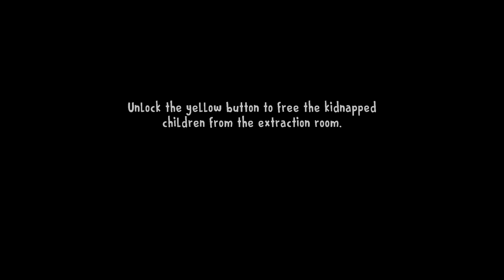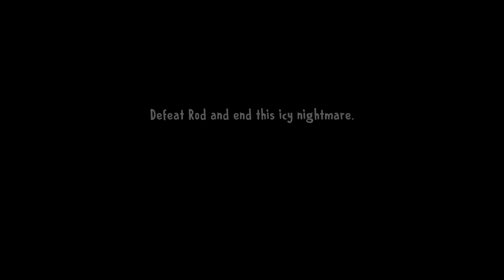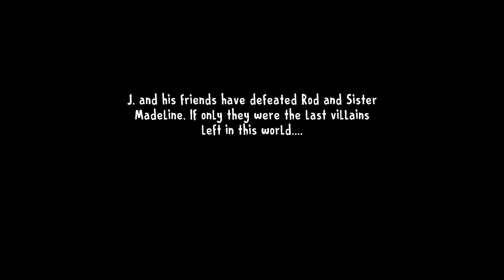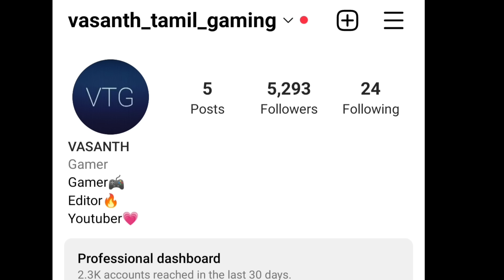Rod And Evil Nun are Dead 😭|Ice scream 8 true ending|On vtg!